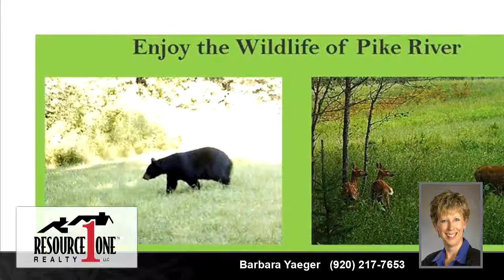Homes for sale - W6757 Pike River, WAUSAUKEE, WI 54177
Extraordinary home on 30.5 acres on the Wausaukee River. Home addition & complete renovation of existing home in 2016. 2 master bedroom suites w/walk-in closets & bathrooms w/tiled showers & flooring, living rm w/stone FP, family rm w/gas fp & cathedral ceiling, open kit-dinette w/cathedral ceiling, custom cabs w/island snack bar. 1st flr laundry w/large pantry, 6 panel drs, large loft/bonus rm w/trapezoid windows, 3rd bathroom w/Jacuzzi tub, 200-amp service, whole house generator, newer c/a & furnace in 2014, whole house water softener, steel roof & plumbed for adtl bath in LL.

Bedrooms: 3
Bathrooms: 3
Square Feet: 3551
Price: $349,900

For more information about this property, please contact Barbara Yaeger at or . You can also text 5605032 to 67299.

GreenBay-WI-Homes.com
08/27/2019 07:03:42 pm

Last modified: